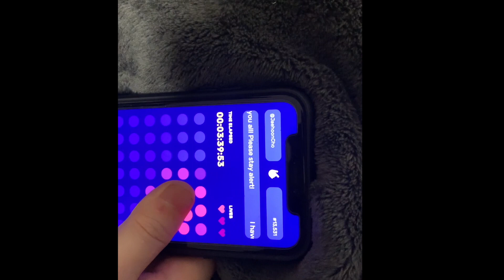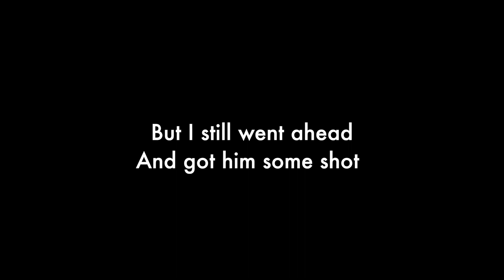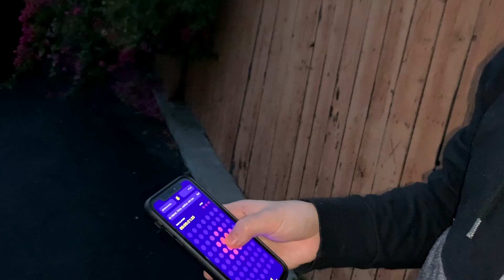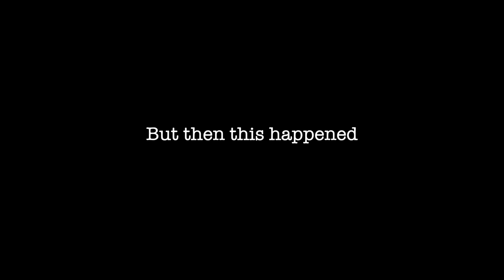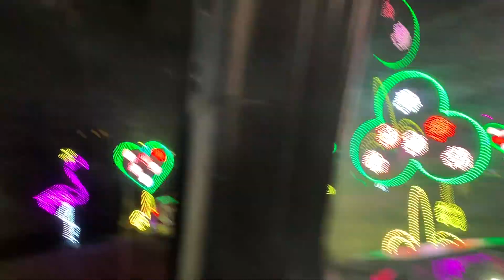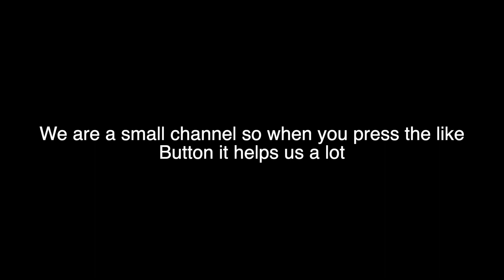I ALMOST WON MrBeast Finger On the App 2 Challenge 😰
MrBeast Finger On the App 2 Challenge is a competition that was created by MrBeast. Thousands of people compete to win 100k by using an app in which the last person who takes the finger off the app wins. My husband Jaehoon was one of the participants, so in this video I am going to show you our journey to win the 100k